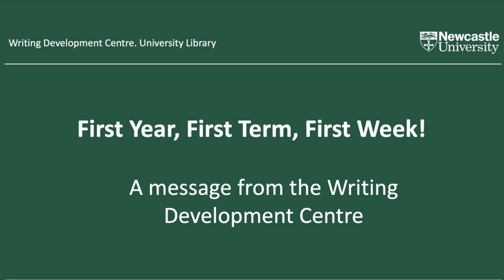First year, first term, first week - a message from the WDC!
If you're a new first year, you'll have completed the university's online induction and heading into the first week of teaching for real. We at the WDC wanted to check in with you again to let you know that developing your academic skills is an ongoing process, and we'll be here for you throughout your first term, first year, and in fact for the rest of your studies!